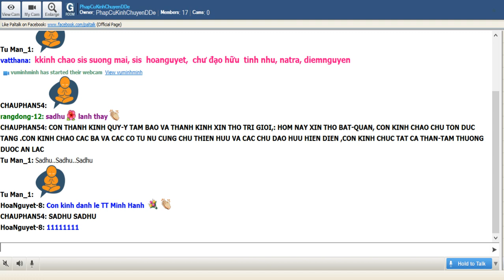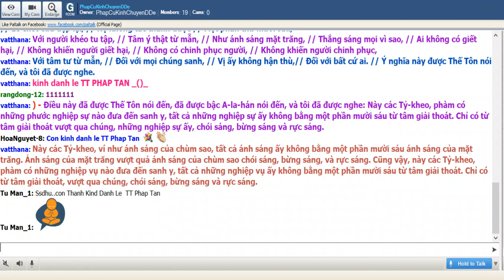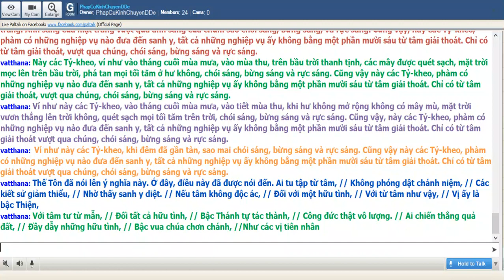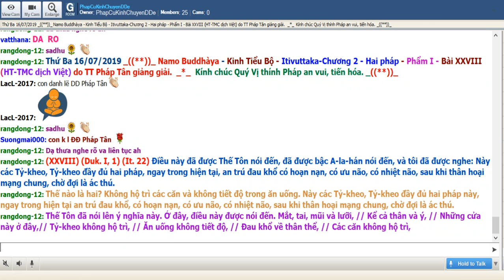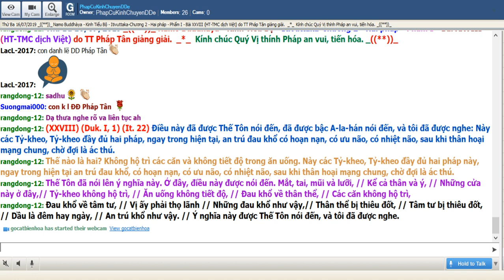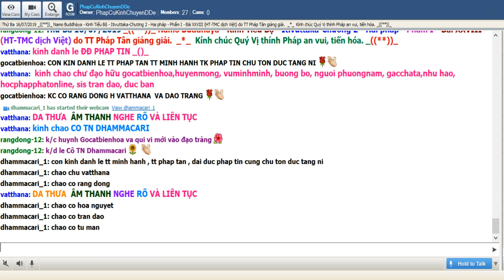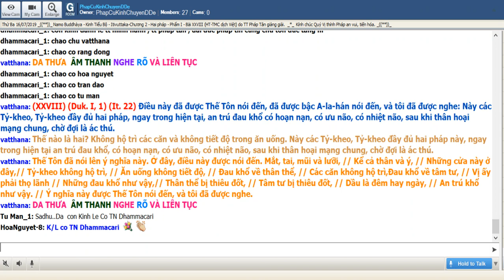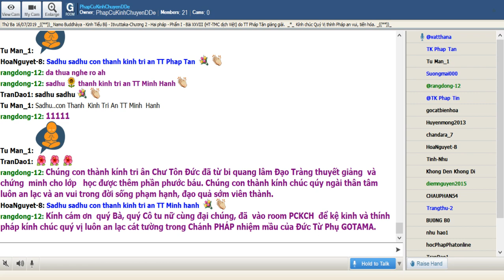16-07-2019_Room PhapCuKinhChuyenDDe.TT Pháp Tân giảng Kinh Tiểu Bộ